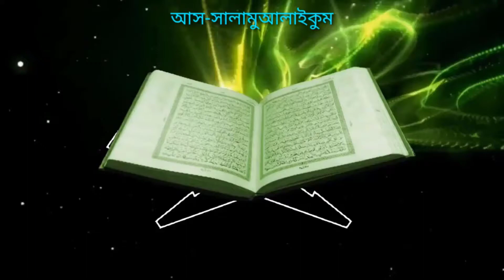Kobita Shesh Ghonta | ইসলামিক কবিতা শেষ ঘন্টা । Kobi SK Habibur Rahman H Tune TV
Kobita Shesh Ghontha | ইসলামিক কবিতা শেষ ঘন্টা। Kobi SK Habibur Rahman H Tune TV |

Song. Kobita.Waz Mahfil .Quran Tilawat.And Islamic Lecture .Hamd Naat .& Then More.Loved it is if Pome
& Don't To Forget SubscribeThis My Channel Please. H Tune TV.

Islamic Kobita
Sheesh Ghonta
Lyrics & Abritti
Kobi Shakh.Habibur Rahman
Sound : Record : H Tune TV
Video : H Tune TV
Production : H Tune TV
Edit & Director : Abdul Gaffar

ভিডিওটি ভাল লাগলে অবশ্যই লাইক কমেন্ট শেয়ার করতে ভুলবেন।আর বেশি বেশি ফেসবুকে শেয়ার করার অনুরোধ রইল। ও সবার আগে ভিডিওটি পেতে বেল আইকোনটি বাজিয়ে দিন।

"As-salamu alaykum"
আমাদের ইউটিউব চ্যানেলে আপনাদের স্বাগতম, আমাদের চ্যানেলে নিয়মিত ভাবে ইসলামী সংগীত, ওয়াজ এবং ইসলামিক আলোচনা বিষয়ক বিভিন্ন ভিডিও আপলোড করা হয়। আমাদের চ্যানেলের ভিডিও সম্পর্কে আপনাদের যে কোনো মতামত জানাতে পারেন ?